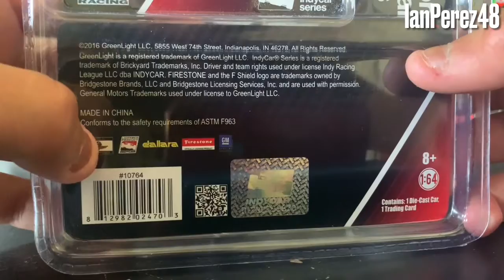Max Chilton's 2016 Gallagher Chevy Dallara! (IndyCar 1/64 Diecast Review)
Videos I’ll make:
- Reactions
- Stop Motions
- PS4 Livestreams
- Racing Stories